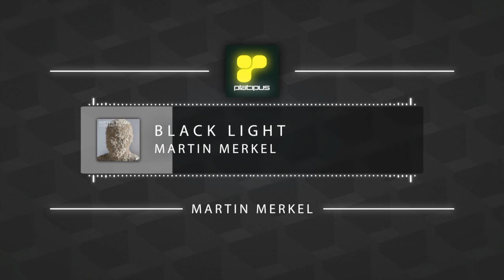Martin Merkel 'Black Light' Constantin LP [Platipus]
Martin Merkel - Constantin LP [Platipus]

01. Constantin
02. Wonderful Life
03. Little Wonder
04. Tiefentaucher
05. Parthenon
06. Der Riese Milz
07. Seelenfarben
08. Black Light
09. Ashikaga
10. Patagonia

(Platipus Records) PLATMU26LP
Format: Digital
Global Release: 12.03.18 / Beatport Exclusive 26.02.18

Martin Merkel emerged from the shadows at the end of last year with his first single release for Simon Berry’s Platipus Records. This was an introduction and taste of his self-described brand of “Soulful Techno”, steeped in complex emotions and with an attention to musical detail that comes from many years of dedication to his chosen craft. The exciting collection of music is now revealed in its entirety as his ‘Constantin’ album – a creative project inspired by his emotional journey over the past year and honouring the recent birth of his son. Martin’s joining forces with the legendary Platipus imprint also marks a bold new direction in the label’s evolution, as its creative ethos develops in an exciting Tech House / Melodic Techno direction.

A somewhat mysterious figure within the European Techno scene, this maverick German DJ/Producer has often stepped away from the egotistical glare of publicity, preferring his music to do the talking. Martin Merkel is a master of sonic excellence and musicality, his creations have previously often crept out on the likes of Cinematique, Bonzai, Secondary Tones, JOOF, Monkey Business, Neverending and his own Shelter 54 imprint. Now, under the auspicious guidance of Platipus Records the most exciting new chapter of his career is about to begin.

The album opens with the almost tranquil, low-slung groove of title track ‘Contantin’. Its teasing, hypnotic pulsating motifs and distinctive layers of intricate, heart melting, melodies are the perfect entrée for what is to come. Whether its the bubbling percussion and irresistible, soaring energy of ‘Wonderful Life’, the immediately infectious ‘Little Wonder’, or the glorious symphonic synths of ‘Tiefentaucher’, Martin Merkel’s music has a timeless quality that makes exceptional music become so treasured.

Martin Merkel creates his own unique, masterful blend of electronic music by utilising switching, ever-evolving elements as he layers atmospheric excellence over deeply powerful percussive grooves – check the fizzing dynamism of ‘Parthenon’. He is equally comfortable changing down a gear for the snappy, techy ‘Der Riese Milz’, diving into the darkness on ‘Seelenfarben’, and building superb elements of growling tension through ‘Black Light’. Every track is an homage to the intense emotional power that can be expressed and transmitted through synthesized machine music, none more so that the towering, stunning finale ‘Patagonia’.

Originally inspired as an artist by the experimental attitude of Italo Disco and the embryonic Techno scene, via parties at the likes if Dorian Grey and Omen (Frankfurt) and Tresor (Berlin), Martin Merkel’s nascent career saw him develop an early love of analogue synthesisers – and saw him fill his studio with a desirable collection of Moog, Roland and Waldorf machinery. In recent years he has moved towards a more compact, travel-friendly digital studio set-up, but his love of synthesisers remains a defining characteristic of his uniquely distinctive musical output today and his ‘Constantin’ album is a perfect testament to that love.